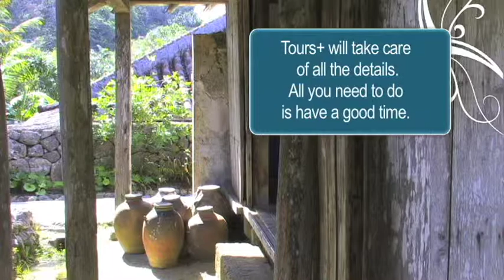MCCS TV: Visions of Okinawa, Tours+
Catch a glimpse of Okinawa and all that MCCS has to offer. Visions of Okinawa, explores the island and gives you insight into MCCS programs, happenings and events.